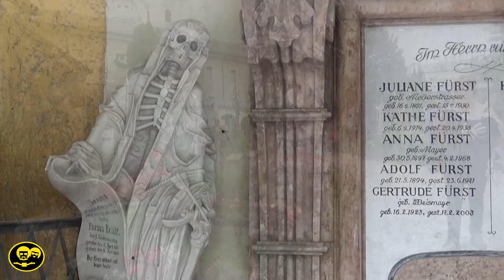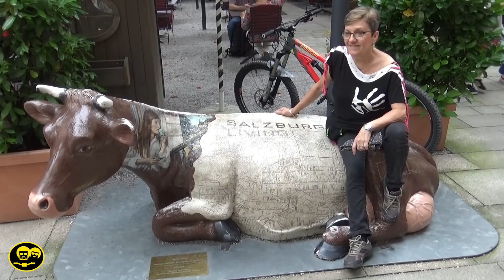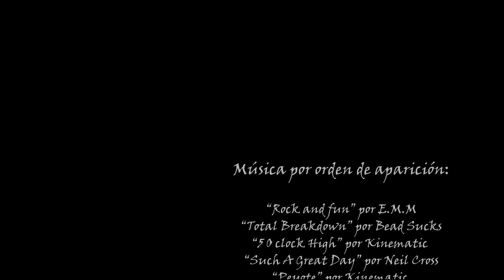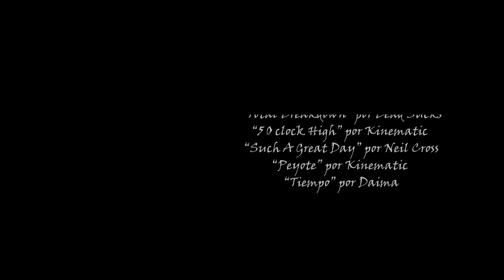Austria en moto, Capitulo 04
En este viaje hemos recorrido Austria entrando por Suiza y saliendo por Italia a través de los Dolomitas. Durante 23 días hemos recorrido el país, hemos admirado sus esplendidos paisajes, verdes y frondosos, hemos circulado por vertiginosas carreteras de montaña y hemos visitado sus bellas ciudades y un gran número de pueblecitos encantadores.
En este capítulo, visitamos Salzburgo, recorriendo los principales monumentos de la ciudad y paseando por sus calles llenas de tiendas en las que, a pesar de ser verano, está presente la Navidad. De allí continuamos viaje a Linz, parando por el camino para visitar Gmunden , un pueblo junto al lago Traunsee, visitamos su castillo y tomamos unos deliciosos pasteles en la pastelería Konditorei Grellinger.